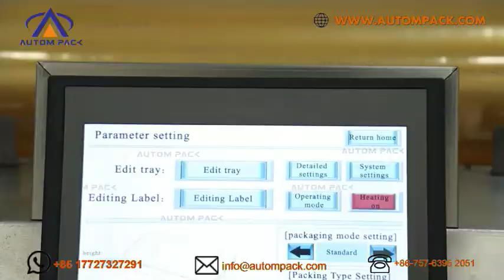AUTOMPACK LOW COST ATM 168 鲜果蔬菜保鲜膜包装，自动秤重打码标价#果蔬包装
Technical Parameter:
Model: ATM-168
packing materials length: 80-350 mm
The width of the package: 80-230mm
Packing height: 10-150mm
The weight of the package: 100g-3kg
The width of plastic wrap: 350-500mm
Installation dimensions: 840*888*1415mm
Label type thermal label
The width of label paper: 15-110mm
Label paper thickness: 0.06mm-0.2mm
Label print resolution: 203dpi (8 dots/mm)
Label color: black and white
The maximum diameter of the label roll: 127mm
Center diameter of paper scroll bar(label): 25.4mm